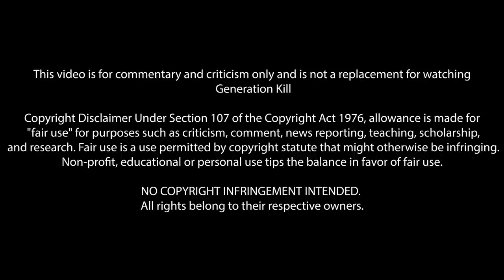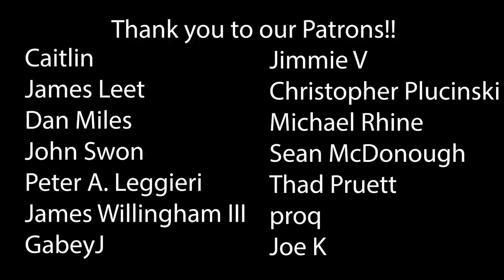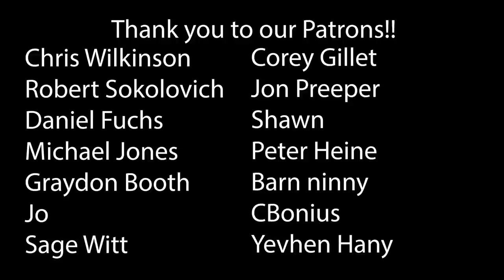Generation Kill Part Six 'Stay Frosty' First Time Watching! TV Reaction!!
Generation Kill | Part Six - Stay Frosty
Oh my god, he wants to be a ballerina? That's my fucking dream!

*This video is for commentary and criticism only and is not a replacement for watching Generation Kill*